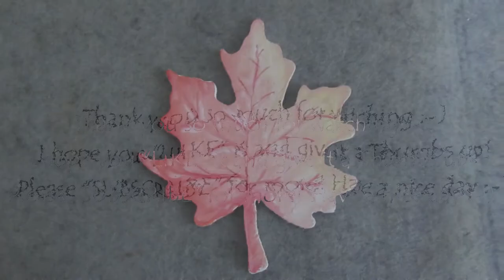ArTime: Wooden Maple Leaf (scroll saw and watercolor paint)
Hello guys! Another art video. Since it is fall already, I've tried to make maple leaf out of plywood and painted it with watercolors. I'm still practicing using my scroll saw and it is really fun. :-)